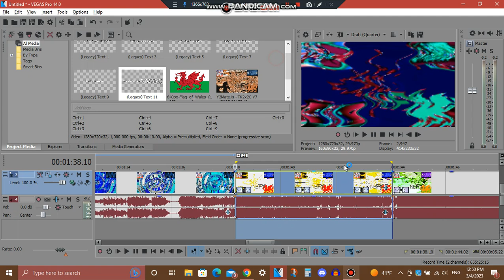(RESTORED EFFECT) How To Make CC/BJP Combo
CC/BJP Combo = ChorusChorded/BerryJuicePower Combo

Restored from Fruit Lemon Lime Entertainment, Good thing I had the gradient map saved.

Also I'm keeping my nanas old computer because my nana and my mom said yes if I could, so guess who's back to making Vegas videos? Me!! :D